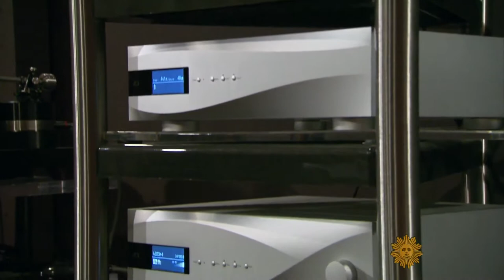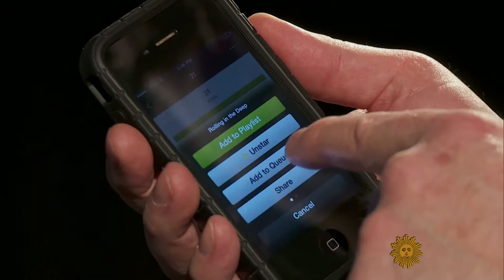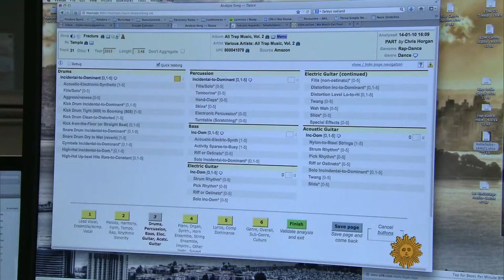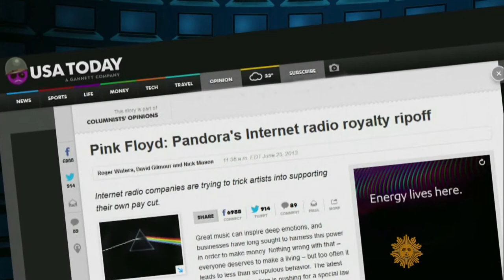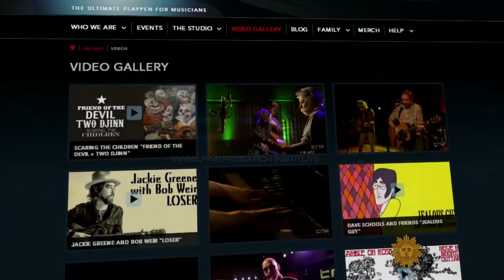The state of the music business.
Great segment from "Sunday Morning" 1/26/14. Everything from Brinkman turntables to Pandora to the Grateful Dead.